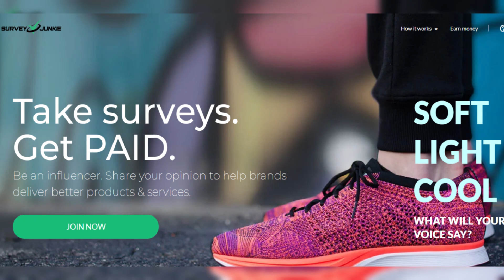Kristen Doute Opens Up About Pump Rules Season 11 Feeling Like the End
In this video, Kristen Doute gets candid about her experience filming Season 11 of Vanderpump Rules and reveals that it felt very final. Watch as she discusses the emotional end to the beloved reality show and shares her thoughts on what the future may hold for the cast and viewers.